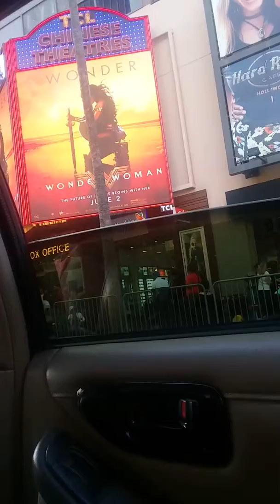show is going to began